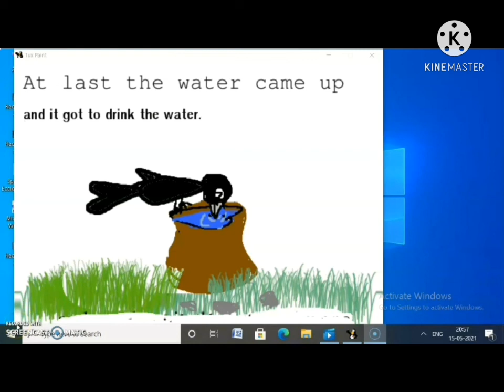The thirsty crow ( animated by Krishna with the help of TuxPaint)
Its a folk story which has been shown here.